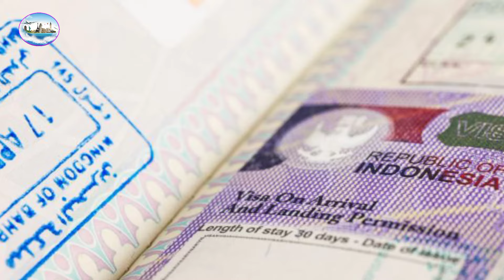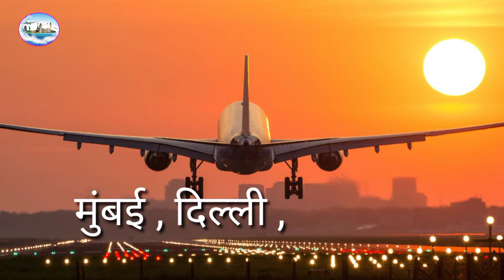2022 इंडोनेशिया घूमने की संपूर्ण जानकारी हिंदी में 2022 Indonesia ghumne ki puri jankari in Hindi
2022 इंडोनेशिया घूमने की संपूर्ण जानकारी हिंदी में 2022 Indonesia ghumne ki puri jankari in Hindi

hello guys aap sabhi ka swagat hai hamare YouTube channel mein world tour हिंदी

hamare YouTube channel mein world tour sambandhit are video aur jankari sabhi uplabdh hai is YouTube channel mein India se bahar Desh ghumne ki puri jankari milegi use channel per agar aapko travelling ka shauk hai to is channel ko subscribe jarur Karen  channel per travelling se sambandhit Puri jankari milegi agar aap India se bahar bhi ghumna chahte Hain to uski bhi jankari is channel per milegi video pasand aaye to like karna aur nahin pasand aaye to dislike karna is video mein sabhi deshon ke visa ke bare mein  Puri jankari milegi are video mein ham uske kharche ke bare mein detail mein bataenge kahan per ghumne kahan per ruke visa aavedan nightlife khana pina kahan per ghume ine sabhi ki jankari milegi

हेलो गाइस आप सभी का स्वागत है हमारे यूट्यूब चैनल में  जिसका नाम है वर्ल्ड टूर हिंदी।

इस युटुब चैनल में विदेश घूमने की पूरी जानकारी मिलेगी इंडिया से बाहर कैसे जाए उसके बारे में डिटेल में जानकारी मिलेगी अगर आप इंडिया में भी घूमना चाहते हैं तो उसकी भी जानकारी मिलेगी अगर आपको विदेश घूमना पसंद है तो हमारे चैनल को सब्सक्राइब जरूर करें क्योंकि हम डिटेल में बताते हैं कि विदेश कैसे घूमने हम आपको वीजा के बारे में कहां घूमे कहां पर रुके खाना पीना नाइटलाइफ और भी बहुत सारी जानकारी देते हैं अगर आपको इस चैनल पर विदेश घूमने की जानकारी चाहिए तो आप हमें सब्सक्राइब करें और वीडियो पसंद आए तो लाइक करें नहीं पसंद आया तो डिसलाइक करें अगर आपको कहीं पर भी घूमना है और उसकी पूरी जानकारी चाहिए तो हमें कमेंट करें हम उसके लिए पूरी वीडियो बनाएंगे और डिटेल में बताने की कोशिश करेंगे धन्यवाद